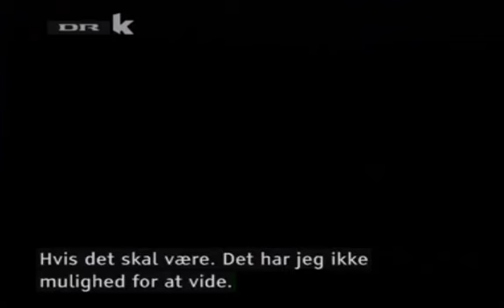Marathon - Ali Hamann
Lars von Triers tv-eksperiment Marathon med Peter Øvig Knudsen.
Et interview på 24 timer med hypnotisøren Ali Hamann.
Sendt på DR i oktober 1996.